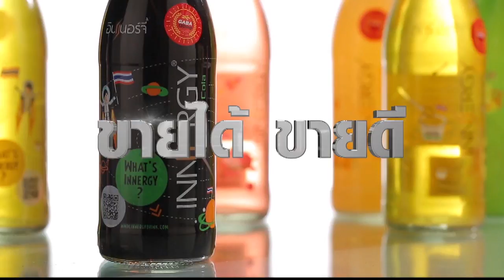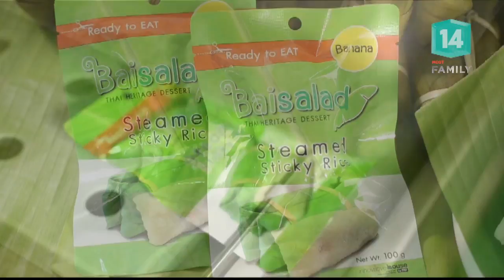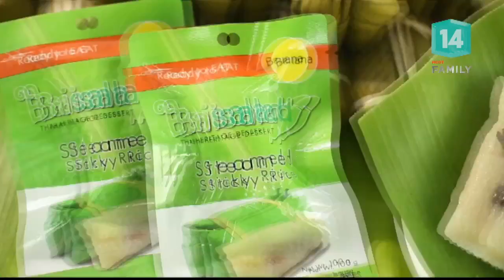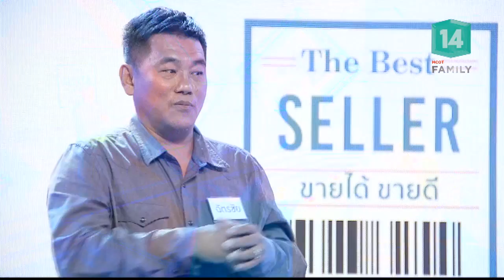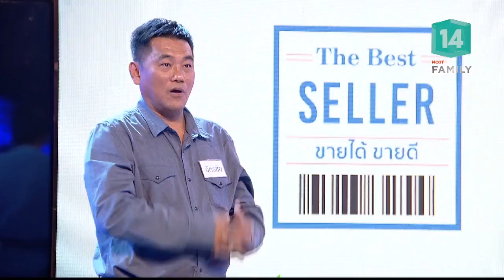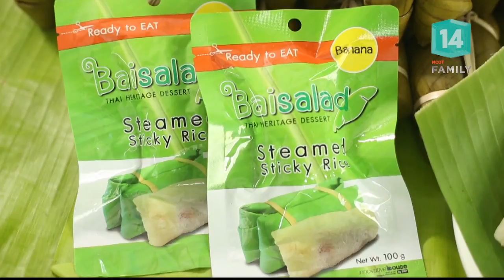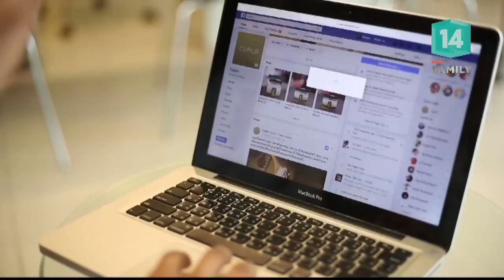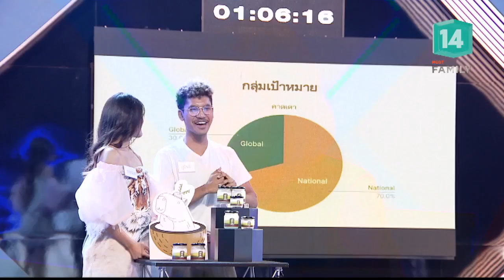ธุรกิจข้าวต้มมัด ใบสลาดขนมไทย (1 ก.พ.61) The Best Seller | MCOT Family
The Best Seller ขายได้ขายดี-1ก.พ.61|OnAir

ธุรกิจข้าวต้มมัด ใบสลาดขนมไทย,  ธุรกิจแยมมะพร้าว Copilo